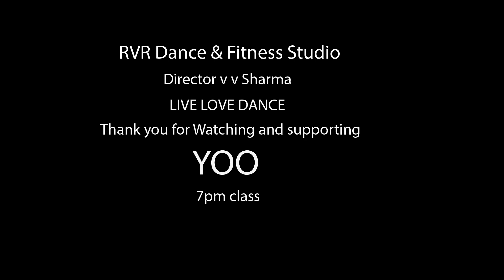🎷Jennifer Lopez - El Anillo 🎷| Zumba video | Easy Zumba Steps | with Vishal | Zin Hot Track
NUEVO SENCILLO “El Anillo” DISPONIBLE AHORA!
Song El Anillo
Artist---Jennifer Lopez
Dance style--- Zumba Fitness
Studio RVR DANCE & FIT
Choreographed by --- ZUMBA FITNESS

Zumba is a dance fitness program based on the latin and world rhythms.
All movements are simple and clear.
This program is absolutely for everyone! THANK YOU

Official video by Jennifer Lopez performing El Anillo. (C) 2018 Sony Music Entertainment US Latin LLC